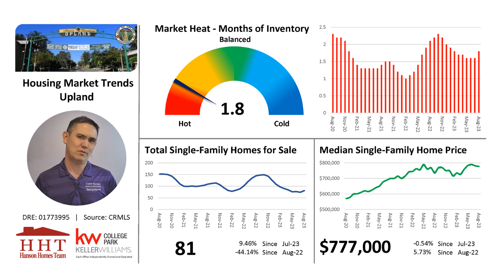Upland Housing Market Trends Update - September 2023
Curious about what's happening in the Upland housing market? Here's my latest update on the real estate market trends.